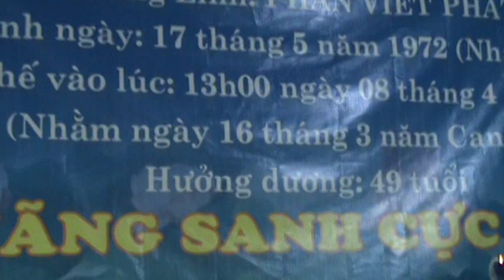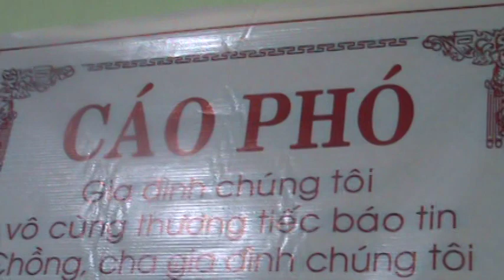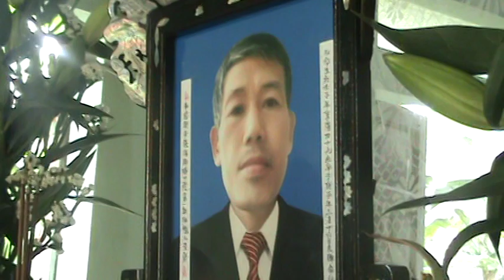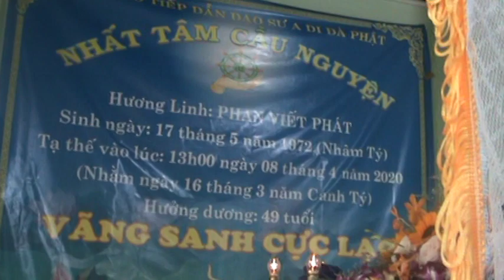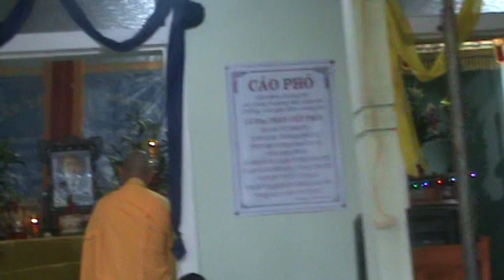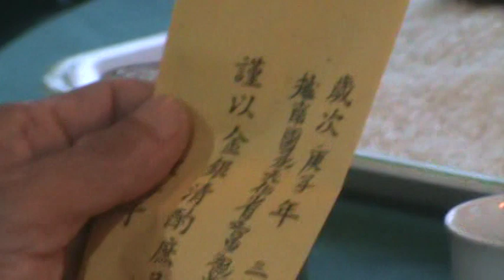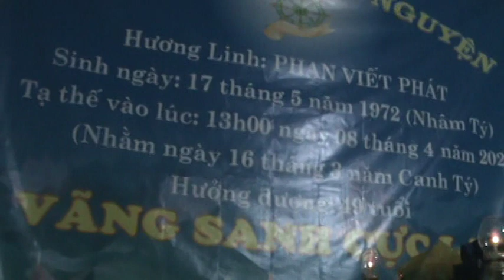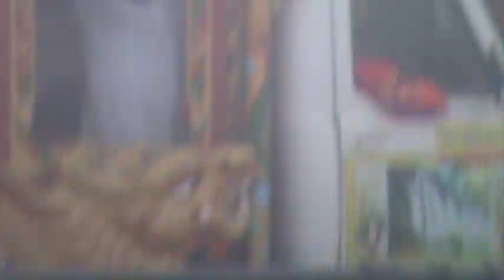lễ tang Phan Viết Phát